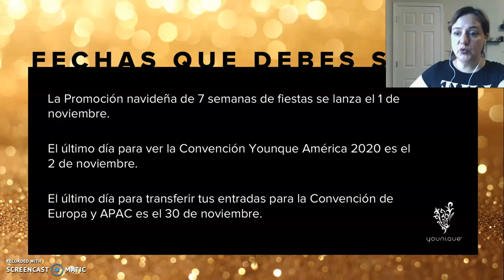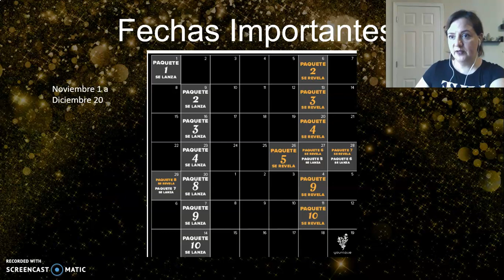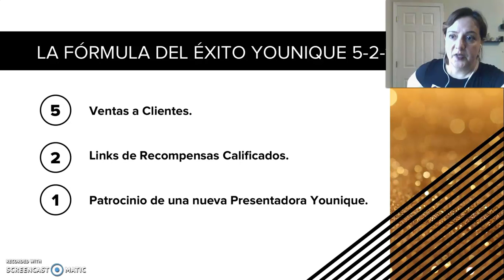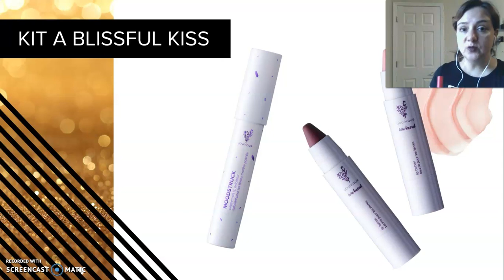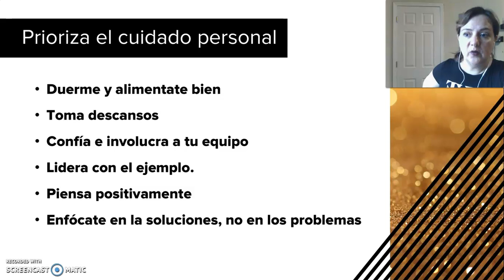Younique noviembre 2020 noticias y ofertas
Las mejores promociones de Younique, regalos Younique y Ofertas Younique. Noticias Younique, que esta pasando en Younique, enterate en este video.
Ganate el cepillo facial, abre una cuenta como cliente o como representante y compra 9 paquetes de las promociones, enviame mensaje si tienes dudas a o entra a